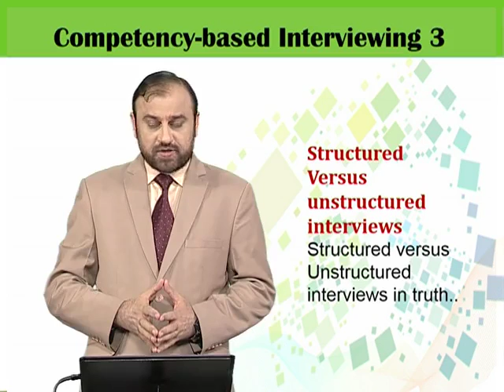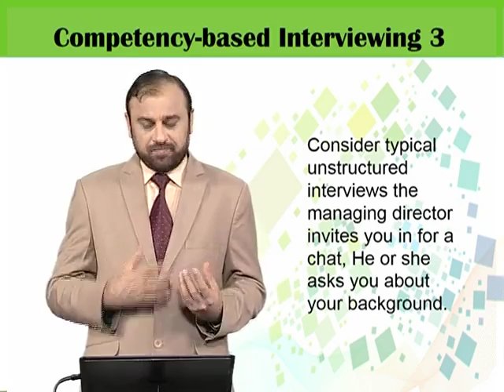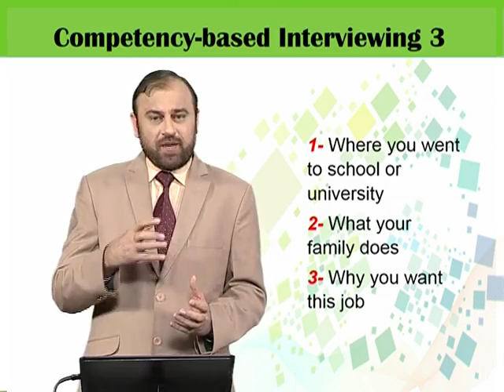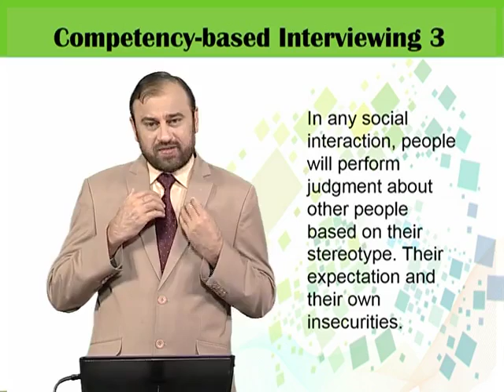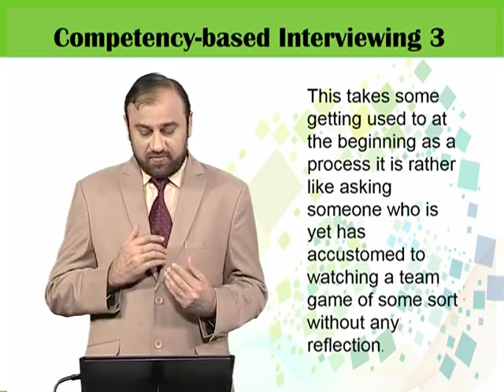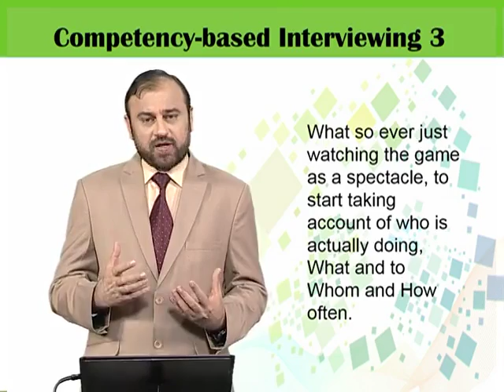HRM626_Topic166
HRM626 – Recruitment and Selection
Topic: 166